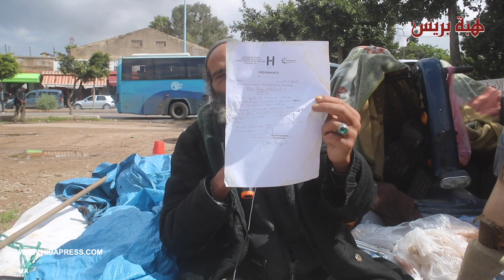مهندس دولة يعيش التشرد بشوارع الدار البيضاء